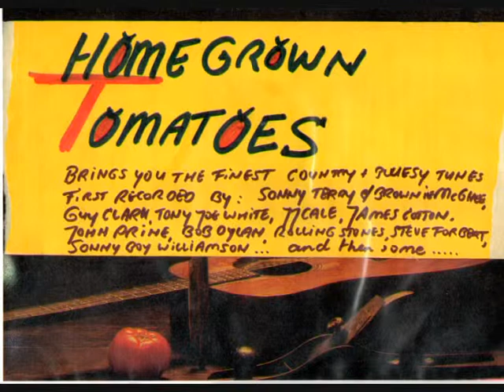'WILLIE AND LAURA MAE JONES' by SOUTHERN TRAIN.avi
An old DEMO-rehearsal by The Dutch Terry+McGhee: 'SOUTHERN TRAIN' Stef Eijkelenkamp (harmonicas+vocals) and Rob Dokter (guitar+vocals).
AN old Tony Joe White classic 'Willie and Laura Mae Jones'

SOUTHERN TRAIN did tours all over Holland and;  in France together with the French band Mary-Lou. We were the house-acts for 2 years in row in the same bar in Deventer, Holland and made TV-appearances on RTV Oost.
In the extended-version of SOUTHERN TRAIN we played together with Gerrit van Berkum, Aart Keizer and Gerard Buisman and as that collaboration we called ourselves HOMEGROWN TOMATOES aftre the Guy Clark-song.

Love and peace and hope to all of you.
The Doc